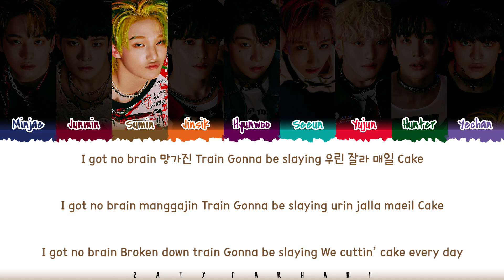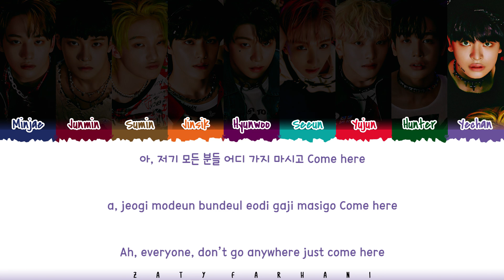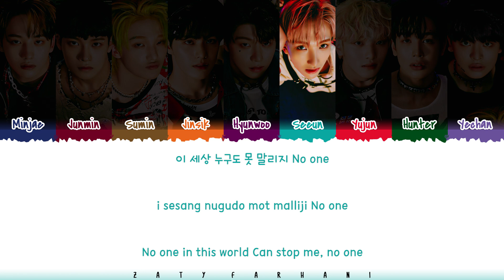xikers(싸이커스) - ‘DO or DIE’ Lyrics [Color Coded_Han_Rom_Eng]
do or die lyrics
do or die audio
do or die mv
do or die line distribution
do or die easy lyrics
do or die romanized
do or die romanized lyrics
do or die music video
xikers do or die
xikers do or die lyrics
xikers do or die lyric
xikers do or die lyrics distribution
xikers do or die color coded lyrics
xikers do or die romanized
xikers do or die romanized lyrics
xikers do or die audio
xikers do or die live
xikers do or die concert
xikers do or die music video
xikers do or die teaser
xikers do or die line distribution
xikers do or die cover
xikers do or die reaction
xikers do or die 1 hour
xikers do or die easy lyrics
xikers lyrics
xikers topic